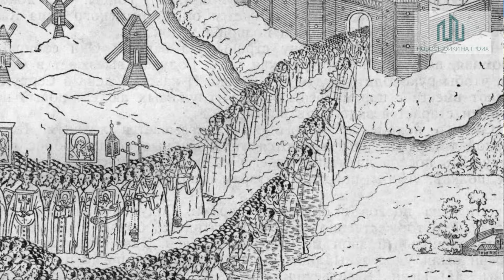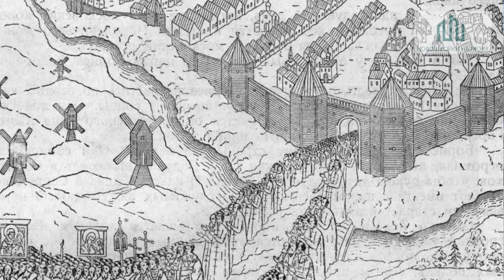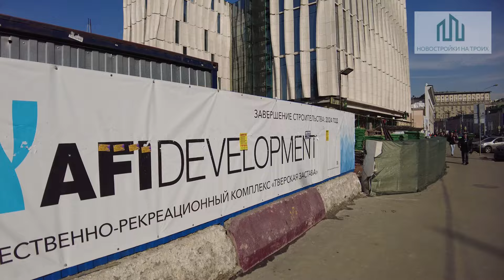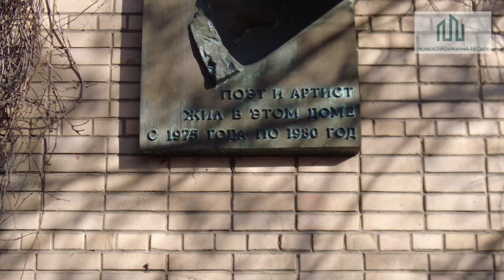ЖК Тишинский Бульвар | Обзор локации, окружение, впечатления, цены и инвест-потенциал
Сегодня мы расскажем об элитном жилом комплексе «Тишинский Бульвар» от компании Sminex

Локация – Пресненский район, ЦАО

Статусный район, где есть всё для современной активной жизни, развлечений и досуга

Множество исторических мест и зданий, театры, рестораны и Гастро-холл, Московский Зоопарк, Планетарий и многое другое

- Территория внутреннего двора-парка – 2.1 Га
- 3 двора – Рябиновый, Кленовый и Ивовый
- 3 очереди строительства, где каждый дом обладает своим архитектурным стилем
- FIT LAB, KID’S LAB, KID’S LAB – внутренняя инфраструктура по стандартам Sminex, для отдыха, общения, занятия спортом и детских игровых пространств

00:00 – Приветствие
00:29 – Клип
01:30 – О Проекте
05:11 – О районе
06:27 – Немного истории
08:49 – Об архитектуре
10:45 – Окружение
11:16 – Транспортная доступность
12:27 – Интересные места
14:50 – Плюсы-Минусы
18:21 – О районе. Часть 2
19:38 – О «конкурентах»
20:44 – О ценах
23:50 – О «Republic»
24:39 – Финал
Новостройки. На троих

Роман Вычеров
По многим ЖК мы можем предложить:
- Личного брокера
- Ипотечные программы и рассрочки под ваши возможности
- Приятные цены
- Персональные условия бронирования
- Trade-In (Обмен "Старого" на "Новое")
- В некоторых комплексах возможна бронь до момента реализации вашей недвижимости

 и ещё много приятного…

- Мы точно будем вам полезны!

Сообщите, что вы - с YouTube канала «Новостройки. На Троих» и мы приятно вас удивим…